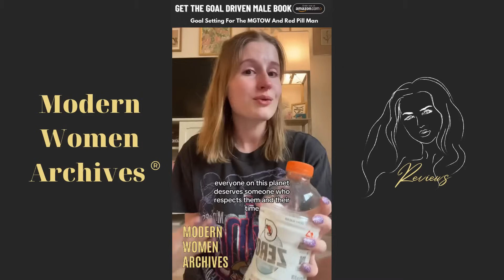Deluded Woman Realizes She Doesn't Deserve A High Value Man. Modern Woman Can't Meet His Standard's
Get the 'Goal Driven Male' book here:

If you're from U.S

Now On Odysee...